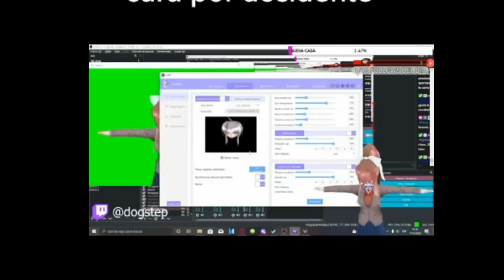PODREMOS PASAR POKÉMON ESPADA CON EL EQUIPO ROCKET?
► Regalándome un poderoso  "Like"
► Dejando un  suculento comentario
► Compartiéndolo con tus amigos para que la familia de este canal siga creciendo!